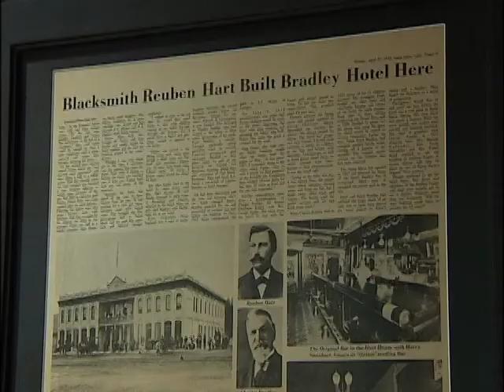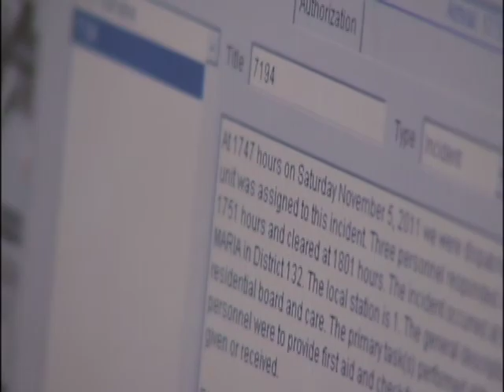Diego Santiago Demo Reel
News Anchor/Reporter with experience in writing, editing and producing. Bilingual (English and Spanish). Hard news, features and sports.